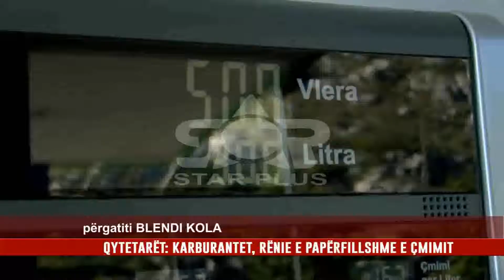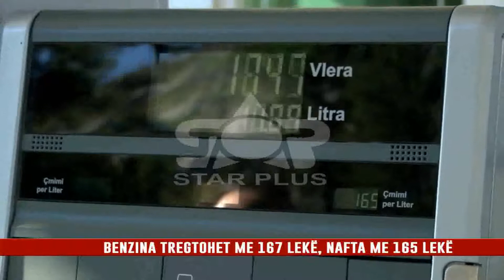QYTETARËT: KARBURANTET, RËNIE E PAPËRFILLSHME E ÇMIMIT